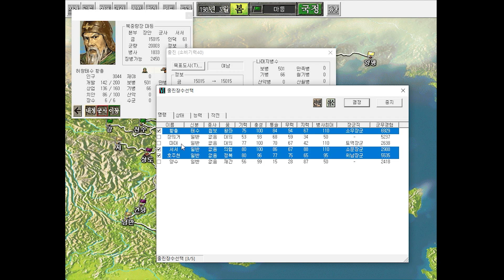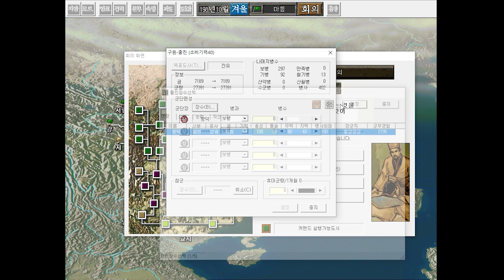[삼국지6 PK 군웅할거 마등] 대륙의 강자들(상급) - 3화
협천자 시스템과 이민족이 특징인 삼국지6